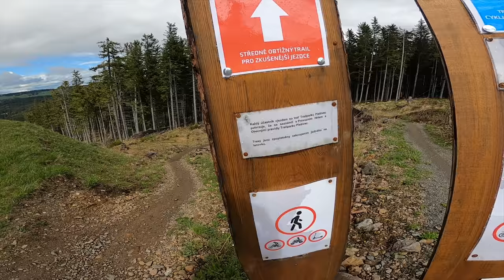TRAILPARK PLEŠIVEC - JAK TO VIDÍM JÁ?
Tentokrát jsem vyrazil prověřit jeden z novějších Bikeparků a volba padla na Plešivec v Krušných horách. Tenhle areál už jsem trochu znal ze závodu Hardcore Blinduro, ale bikeparkové traily jsem tu jel poprvé. Jak se nám tu jezdilo samozřejmě prozradí tohle video.

Kamery: GoPro Hero9Black, GoPro Hero8Black